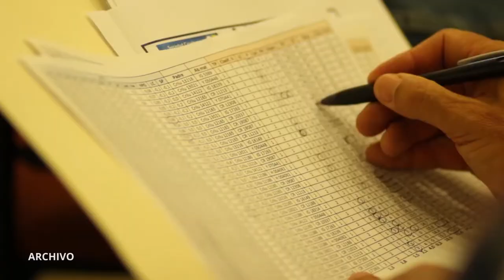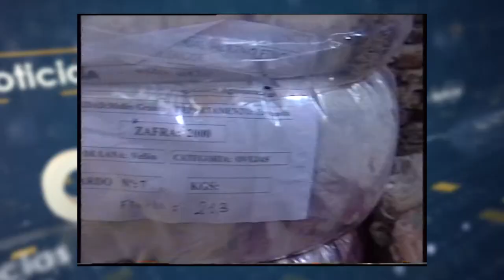Juan Pérez Jones - El afinamiento de la lana Merino como objetivo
El Consorcio Regional de Innovación en Lanas Finas del Uruguay (CRILU), se apresta a dar a conocer resultados productivos y económicos a nivel predial, en el marco de un evento virtual, que se desarrollará este jueves desde las 18 horas y que irá por CharrúaTV en sus emisiones de Tv por Cable
y TV por Internet.  Se trata de un balance del proyecto FPTA (Fondo de Promoción de Tecnologías Agropecuarias), que se basó en el seguimiento de 5 establecimientos criadores de Merino Australiano, cuyo objetivo es
básicamente el afinamiento de la lana.
Al respecto, hemos entrevistado al presidente del CRILU Juan Pérez Jones.